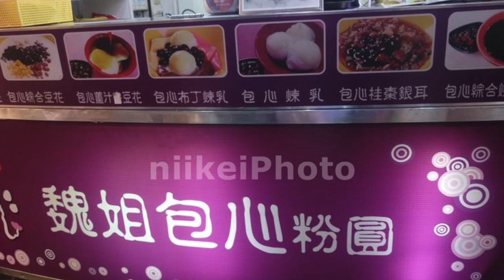冰品寫真# 20202台湾宜蘭羅東夜市魏姊包心粉圓グルメ X Taiwan Yilan日啟行銷niikeiMarketing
thank photo by AlexLin